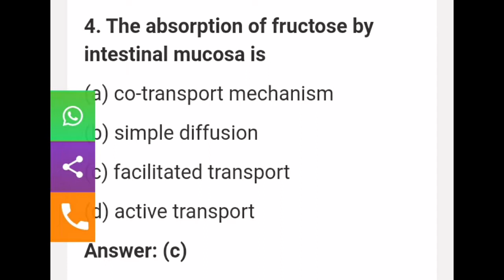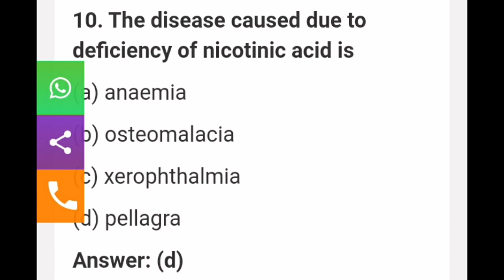digestive system for neet tgt pgt